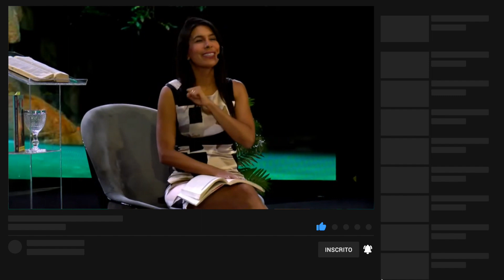O poder das palavras - Ep.2 - Andreza Caricio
Para ter um acesso INCRÍVEL aos meus conteúdos, como:
- Vídeo antecipado (isso mesmo, você pode assistir os vídeos antes mesmo de ficarem online!)- Emojis exclusivos para usar no chat e nos comentários
- Destaque nos comentários- Chat exclusivo em live

Faça parte da nossa família "Amo você, simpes assim!"

- Livro best-seller Todo Santo Dia com autógrafo e mensagem